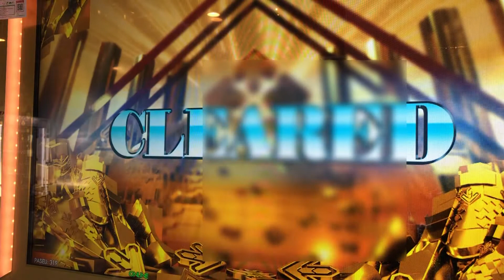【DDR A20PLUS】In The Air【EXPERT】